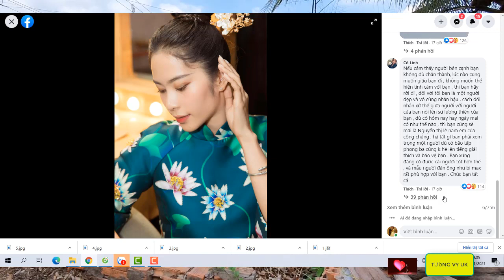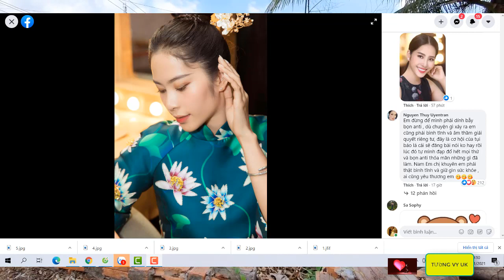NAM EM thừa nhận bạn trai LÃNH THANH "thích trà xanh",phải chăng NAM EM quá vội vàng đã"lọt bẫy"anti